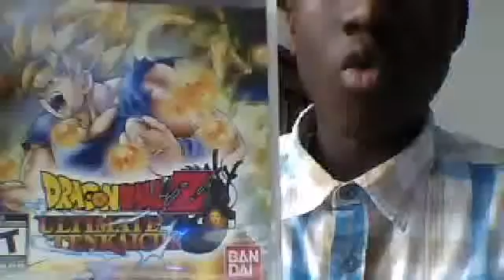Video Discussion: My favorite character of Shounen Ever GOKU !!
GOKUUU Is the best